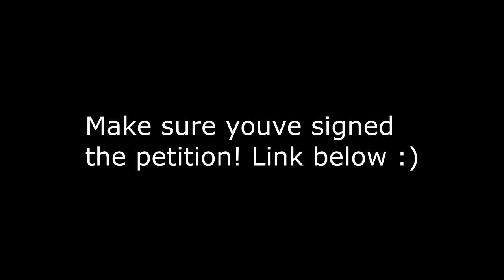Skins Mistakes | Episode 1 - "Magic" Socks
Thanks for checking out the second episode of Skins In-Depth. This is a channel where I will be taking a look at Skins UK references, Easter eggs, behind the scenes and random facts. I will be ripping Skins UK into tiny pieces and scattering them across this channel. :)

I DO NOT OWN THE TV SHOW OR HAVE ANY ASSOCIATION WITH THE CREATORS, WRITERS AND E4.